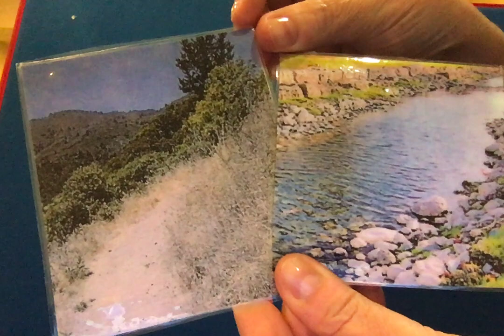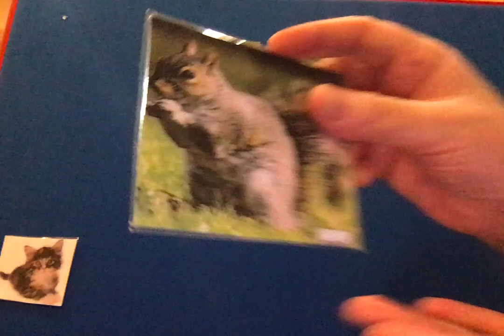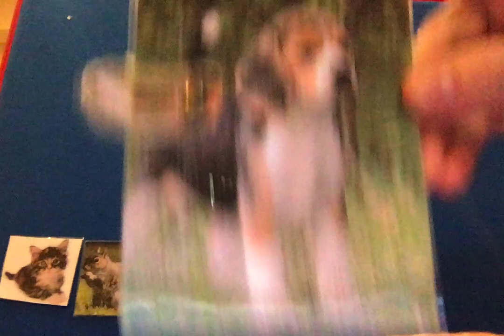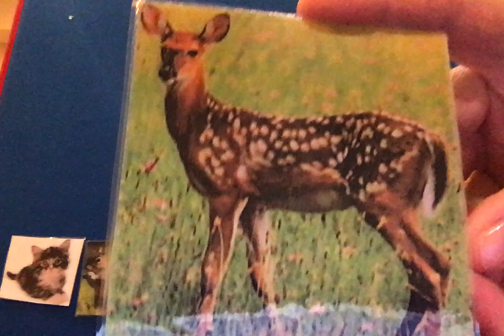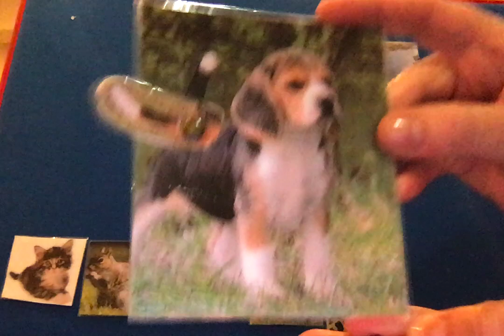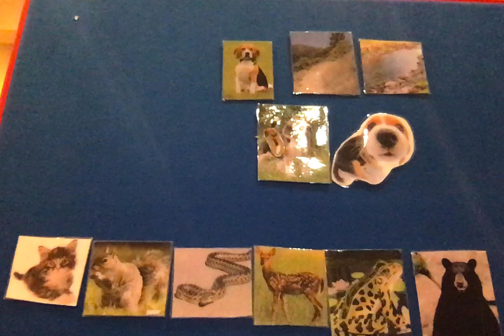Alice the Beagle